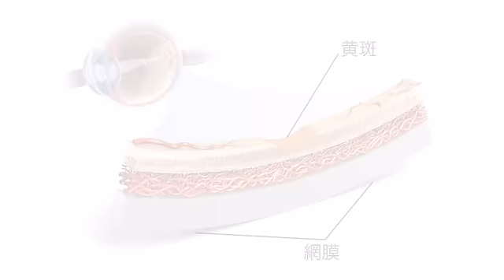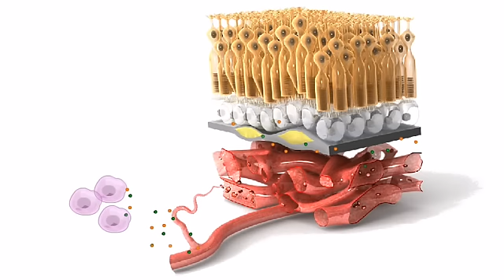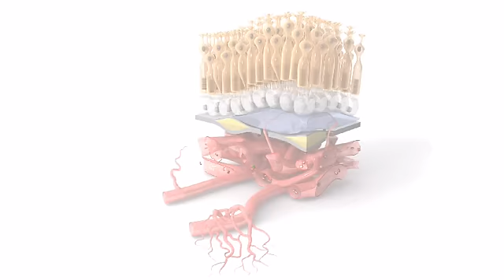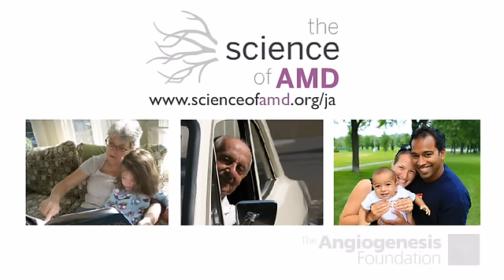滲出性AMD: 「学ぶ」アニメーション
AMD資料館へようこそ。The Angiogenesis Foundationがお送りするこのアニメーションでは、滲出性AMDが視力の低下を引き起こす仕組みについてご説明します。

加齢黄斑変性（AMD）は網膜の中心部である黄斑の劣化を引き起こす疾患です。網膜は眼球後部にある、光を感知する器官です。

黄斑は網膜の中でも光受容体が最も多く集中している部位で、細部を認識し正常な中心視を保つために必要な器官です。中心視は読書、運転、顔の識別など、日常生活を送る上で重要な役割を果たしています。

黄斑は幾層もの特殊な細胞によって作られています。光受容体は網膜上皮細胞(RPE)と呼ばれる細胞の層の上にあり、この層の下にはブルッフ膜という薄い膜があります。

ブルッフ膜のさらに下に位置するのが脈絡膜です。脈絡膜は毛細血管の網になっており、黄斑に酸素と栄養を供給します。

老化が進むと、RPE細胞層や周辺組織から出たチリ状のゴミがブルッフ膜の上や中に蓄積します。

この細片はドルーゼンと呼ばれる沈殿物を形成します。ドルーゼンは初期の委縮性AMDの最初の兆候であることが知られています。

蓄積したドルーゼンは炎症を引き起こします。炎症を起こした細胞は網膜に集積し、RPE細胞とともに血管の異常な成長を促す成長因子を分泌します。ここで放出される主な成長因子は血管内皮成長因子（VEGF）と呼ばれます。

VEGFタンパクは脈絡膜に拡散し、異常な血管の成長を促進します。この現象は血管新生と呼ばれ、新しい血管はもろくなったブルッフ膜内へ入り込み、増殖します。

この過程により、委縮性AMDからより深刻な滲出性AMDへと進行します。

新しい血管は非常に漏れやすく、体液や血液が黄斑の隙間に入り込む原因となります。

体液がブルッフ膜と光受容体の層の間に蓄積すると、正常な視力に必要とされるデリケートな神経が傷つけられます。これを治療せずに放置してしまうと出血により瘢痕組織が形成され、治療が不可能な視力の低下につながります。

一枚目の写真は正常な視界、二枚目は滲出性AMDに侵された目による視界を再現しています。

滲出性AMDが進行すると中心視が著しく低下し、読書や運転、顔の識別といった日常動作を困難にします。

この疾患を早期に発見し、貴重な視力を守るために一人ひとりがとるべきステップを学びましょう。